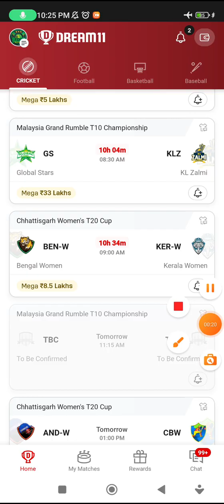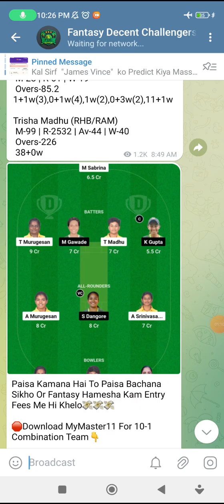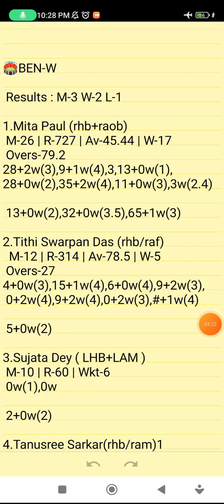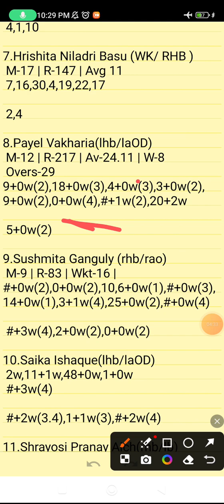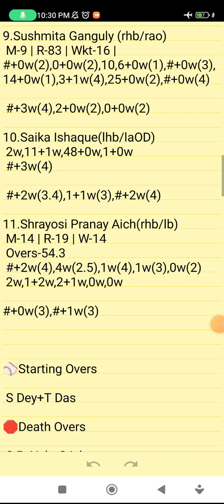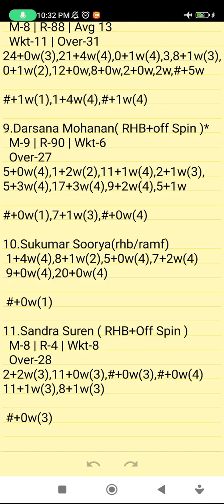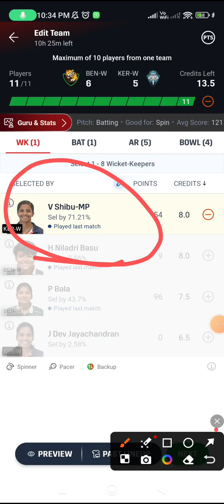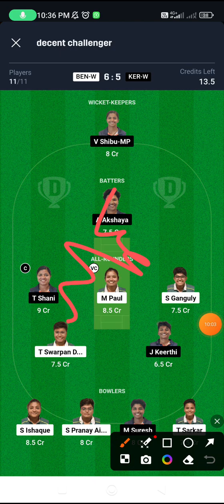BEN-W VS KER-W | BEN-W VS KER-W DREAM11 TEAM PREDICTION | CHHATTISGARH WT20 CUP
Refer Code👉FDC27

      Own Risk "

BEN-W VS KER-W | BEN-W VS KER-W DREAM11 TEAM PREDICTION | CHHATTISGARH WOMEN'S T20 CUP